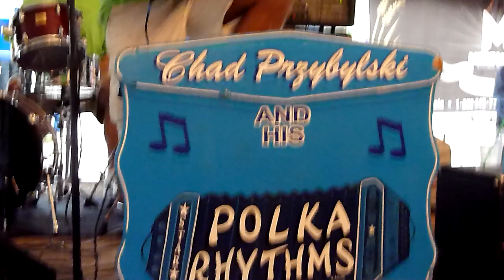Derby Town Polka - Chad Przybylski and the Polka Rythms - Pulaski Polka Days 2012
The Derby Town Polka by Chad Przybylski and the Polka Rythms at the 34th Annual Pulaski Polka Days Celebration. Video by Jim Galaszewski 07/19/2012.